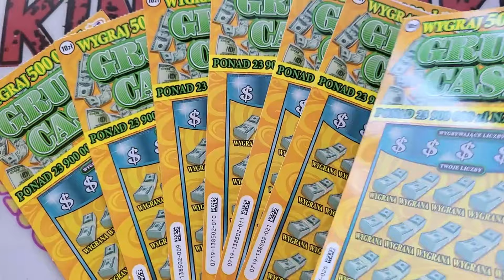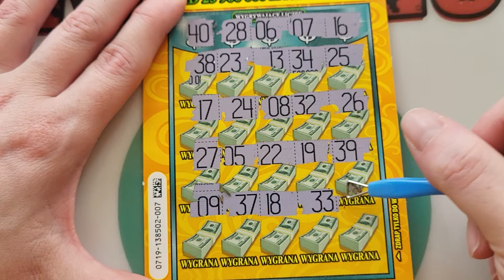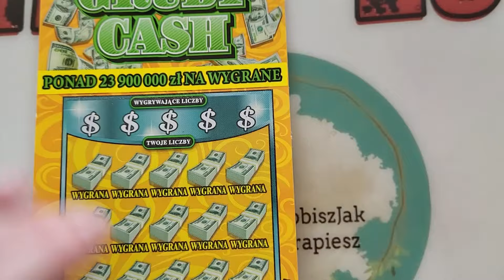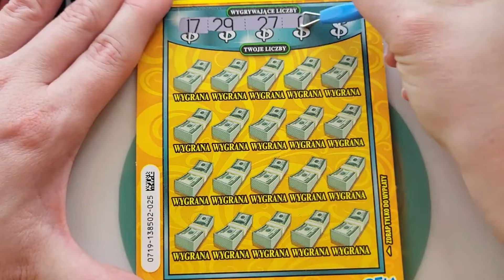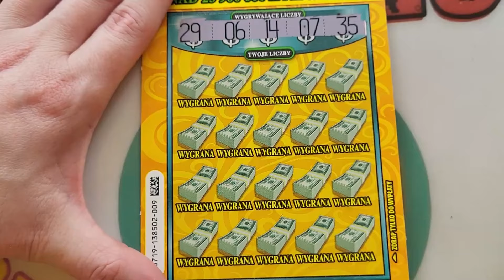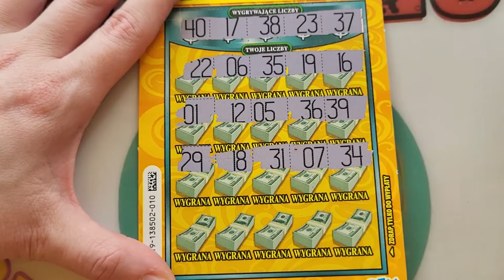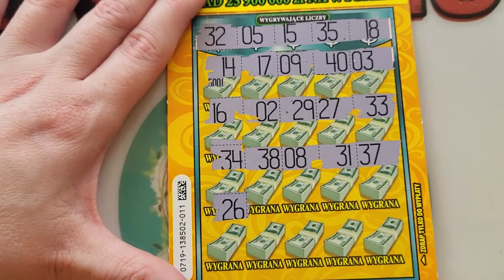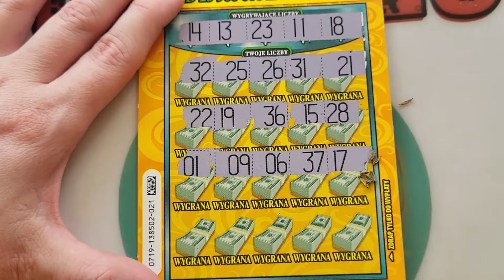Premiera zdrapki Gruby CASH 👍🎉😍